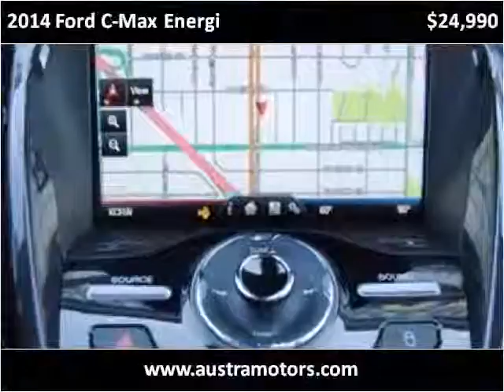2014 Ford C-Max Energi Used Cars Lawndale CA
This 2014 Ford C-Max Energi is available from Austra Motors.